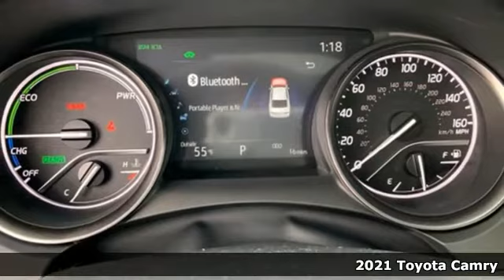2021 Toyota Camry Tacoma, WA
Year: 2021
Make: Toyota
Model: Camry
Trim: Hybrid XSE
Engine: 4 2.5 L
Transmission: Variable
Color: Wind Chill Prl
Interior: Blk Perforated Lth
Stock #: T211210
VIN: 4T1K31AK0MU023892

Address:
3506 S. Sprague Ave